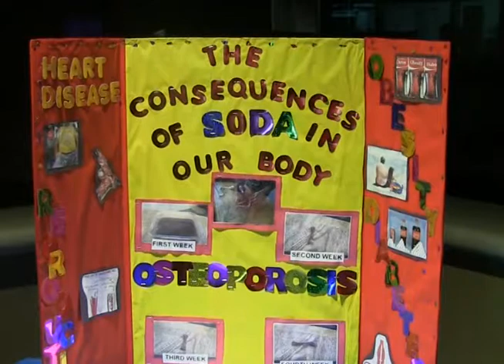RESUMEN DE NOTICIAS DAVID CHIRINOS